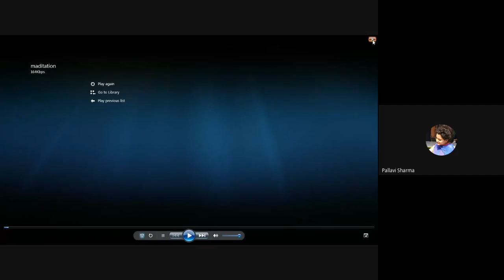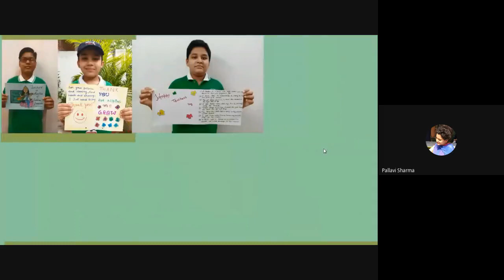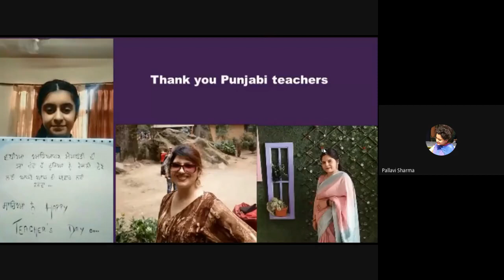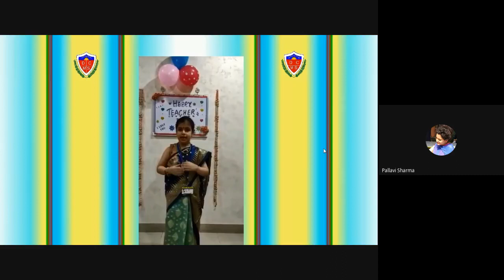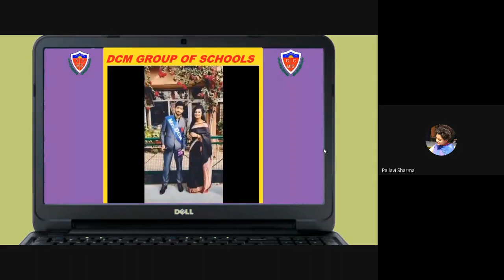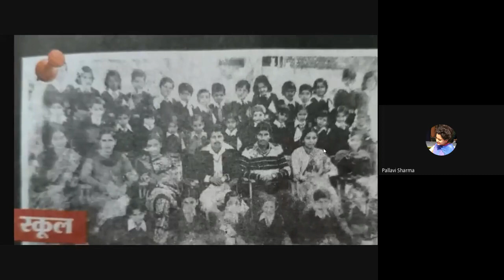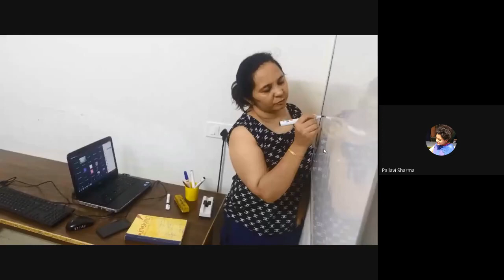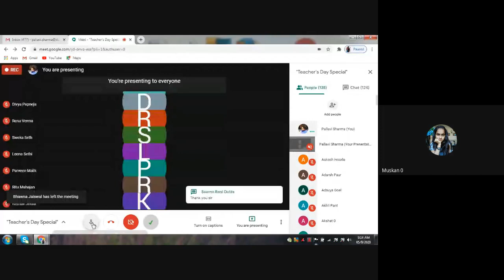Teacher's Day Special 2020 09 04 at 19 57 GMT 7